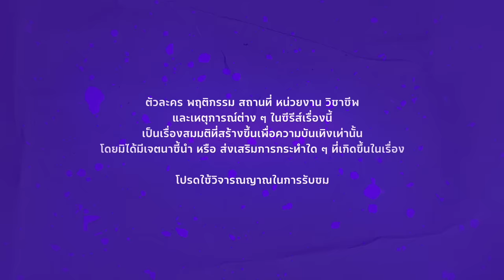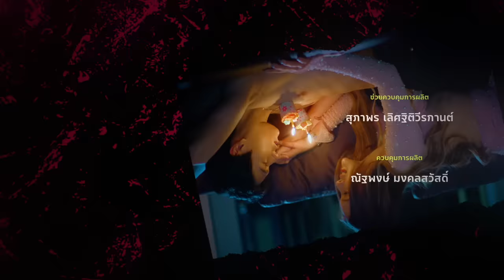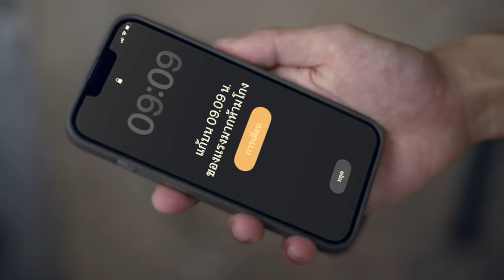[Eng Sub] WEDNESDAY CLUB คนกลางแล้วไง | EP.1 [1/4]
WEDNESDAY CLUB คลับที่รวบรวมลูกคนกลางที่รู้สึกไม่ได้รับการยอมรับ ความรู้สึกที่ไม่มีคนสนใจ มารวมตัวกัน โดยมีสมาชิกทั้ง 7 คน ได้แก่ “ก้อง” (โอม ภวัต), “พาลี” (นานิ หิรัญกฤษฎิ์), “แต้ม” (ฟิล์ม รชานันท์) , “เมย์” (พิพลอย กัญญรัตน์), “กุล” (ภูวินทร์ ตั้งศักดิ์ยืน), “แม็ค” (เค เลิศสิทธิชัย), และ “ภีม” (สตางค์ กิตติภพ) โดยมีกฎเหล็ก คือ สมาชิกห้ามรักกัน เพื่อรักษามิตรภาพนี้ไว้ แต่กฎข้อนี้ก็ถูกทำลายลง ด้วยความสัมพันธ์อันซับซ้อนของสมาชิก ซึ่งนำมาสู่ความลับ และเรื่องราวในชีวิตของพวกเขาที่ไม่มีใครอยากให้ถูกเปิดเผย

โอม ภวัต จิตต์สว่างดี รับบท ก้อง
นานิ หิรัญกฤษฎิ์ ช่างคำ รับบท พาลี
ภูวิน ภูวินทร์  ตั้งศักดิ์ยืน รับบท กุล
เค เค เลิศสิทธิชัย รับบท แม็ค
สตางค์ กิตติภพ เสรีวิชยสวัสดิ์ รับบท ภีม
ฟิล์ม รชานันท์ มหาวรรณ์ รับบท แต้ม
พิพลอย กัญญรัตน์ เรืองรุ่ง รับบท เมย์
โฟร์ ศกลรัตน์ วรอุไร รับบท มิ้ง
ปิ่น เก็จมณี พิชัยรณรงค์สงคราม รับบท วีนัส
อาร์ม วีรยุทธ จันทร์สุข รับบท กรรณ
บิ่มบี๊ม แพรขวัญ ผ่องสกุล รับบท กันยา
ปาแปง พรหมพิริยะ ทองพุทธรักษ์ รับบท กานต์
โต๋ ทินพันธ์ ตันตุ้ย รับบท ทิม
พร้อม ทีปกร ขวัญบุญ รับบท โปรตอน

กำกับซีรีส์ : ไชยณรงค์ แต้มพงษ์

ติดตาม WEDNESDAY CLUB คนกลางแล้วไง

มีกันไม่เหลือใคร (All or Nothing) Ost.WEDNESDAY CLUB คนกลางแล้วไง - Satang Kittiphop

Subtitles
Portuguese (Brazil) : Nani Brasil, GMM Fan Brasil, PondPhuwin Brasil and Ohm Pawat Brasil
Spanish (Latin America) : (PhuwinTangsakyuenPerú)
Vietnamese : U mê con Gờ dù nó ngang ngược
Japanese : RJ24
French : @roman0scope (Instagram)
Spanish : f4thailand.latinoamerica (Instagram)
Burmese : @ohmuniverse_mm